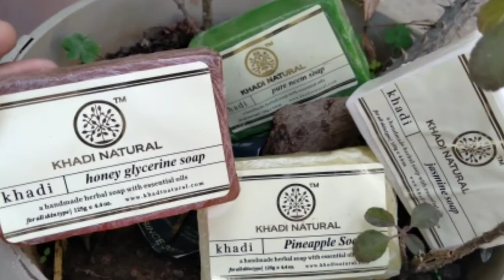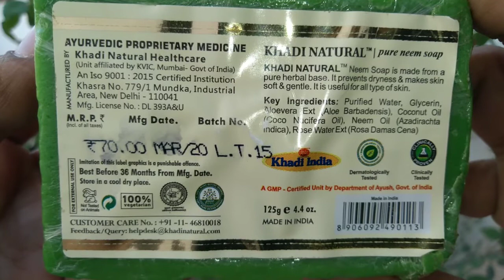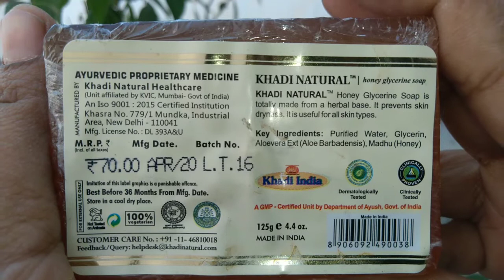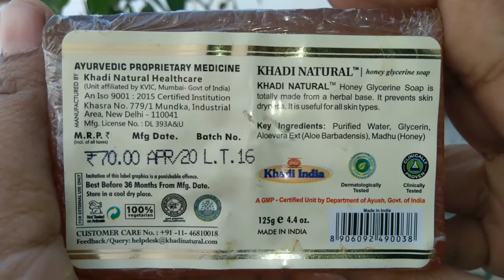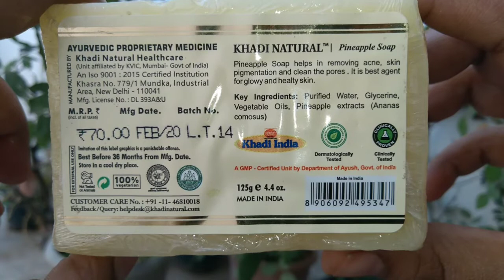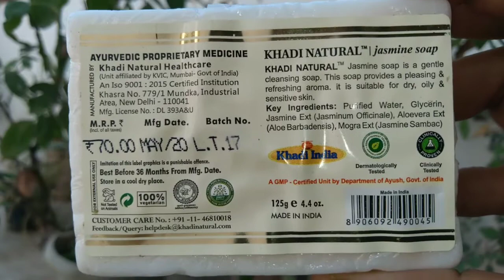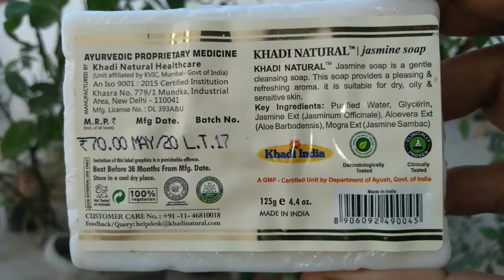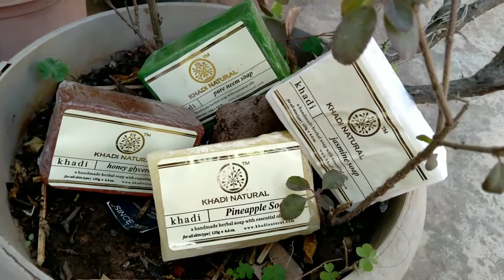Handmade herbal soap review in hindi | khadi natural soap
Khadi natural handmade herbal soap review in hindi by Shruti Gupta
100% natural handmade herbal soap
Khadi natural
Khadi india product review

Khadi natural handmade herbal soap buy link -

Neem face wash review in hindi